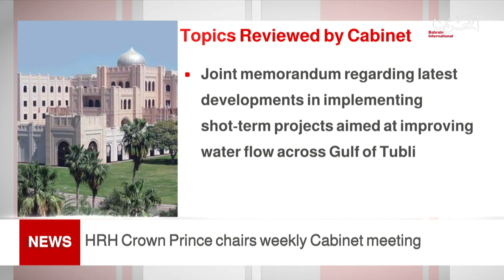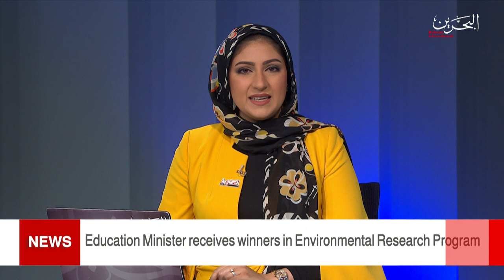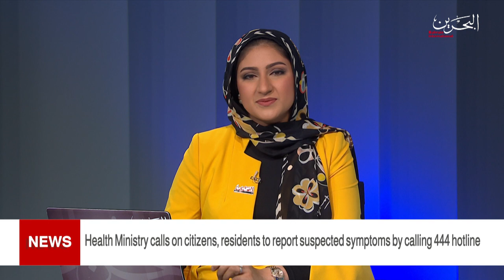BAHRAIN NEWS CENTER : ENGLISH NEWS 08-02-2021